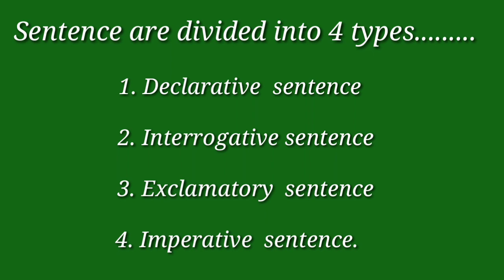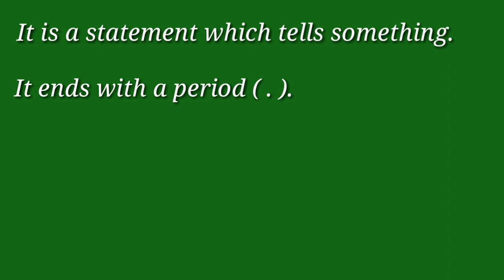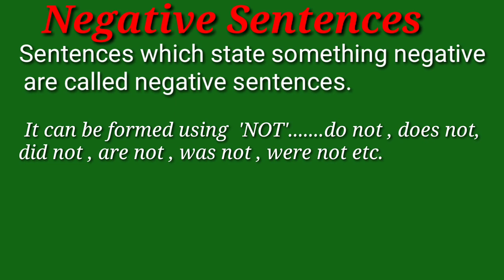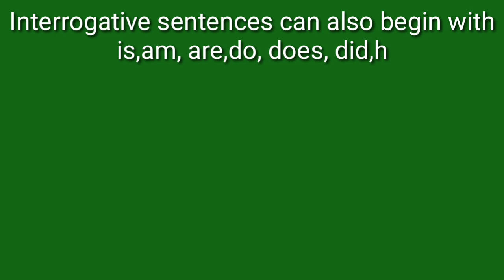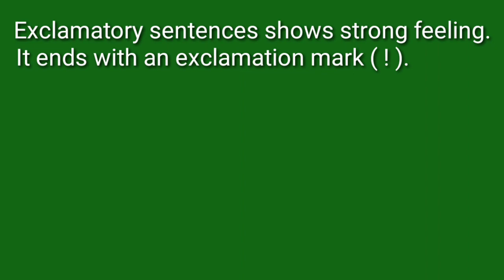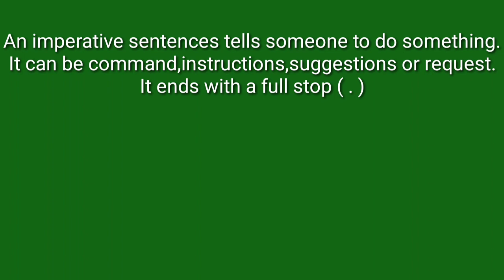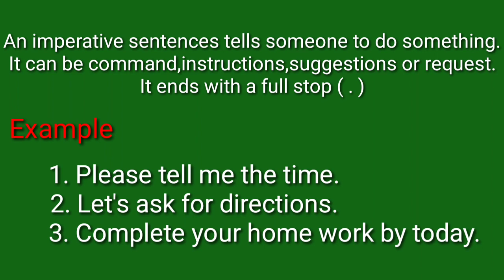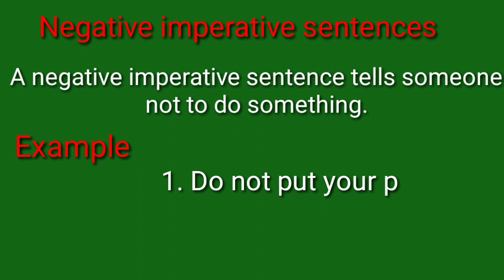Types Of Sentence || Sentence In English Grammar || Sentence Types Definition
Types Of Sentence || Sentence In English Grammar || Sentence Types Definition In English ||সহজ বাংলায় Types Of Sentence.

About this video types of sentence, sentence in English grammar, sentence types definition in English.
In this video tutorial you know about types of sentence.